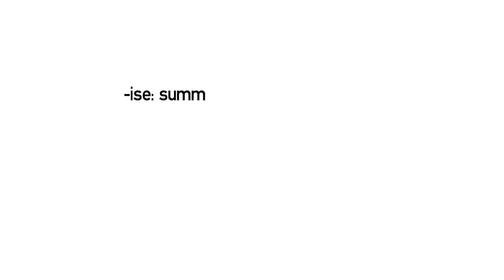Vídeo formativo - Prefijos y sufijos